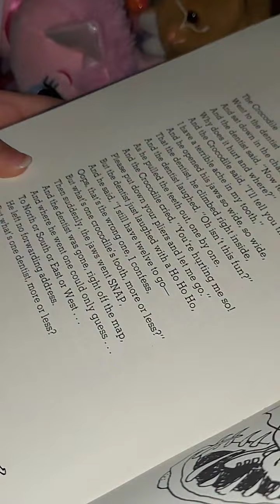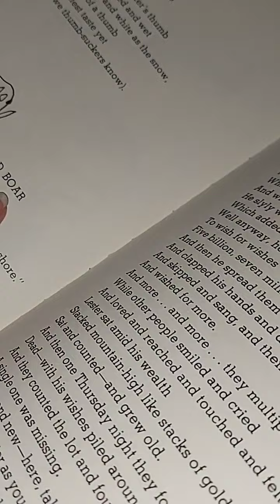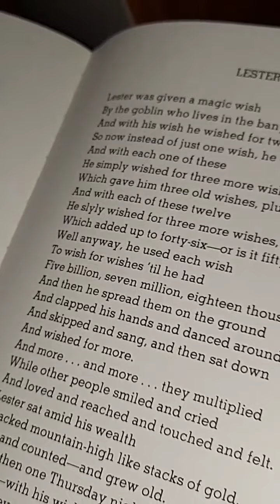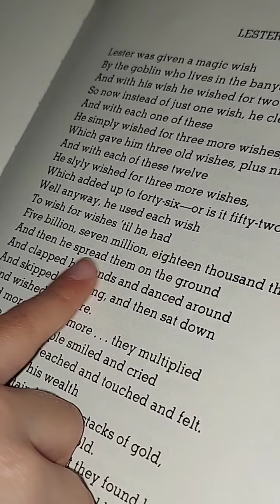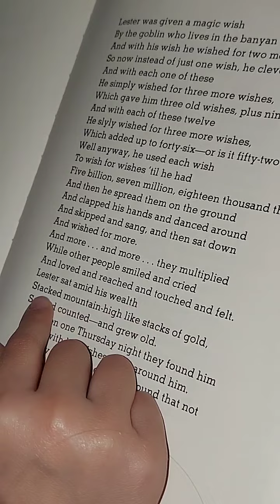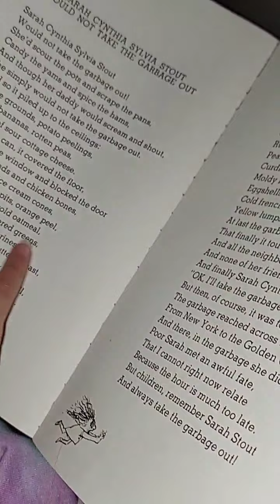MY FIRST GRADE DAUGHTER LOVE TO READ BEFORE BED📚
thank you all for those who stick on my channel, please walang bawian ☺ mababawas maya ang akin 14 hours view ko hihiji